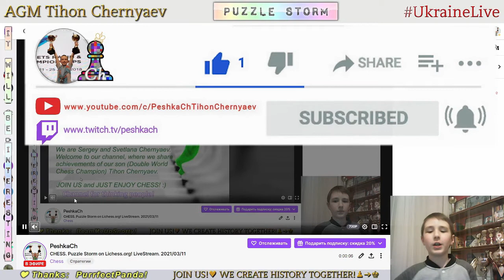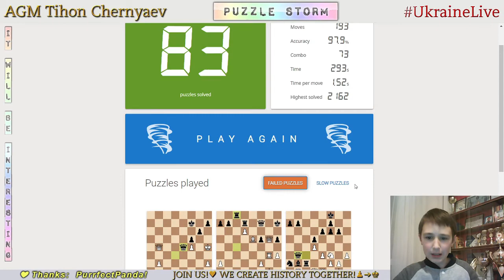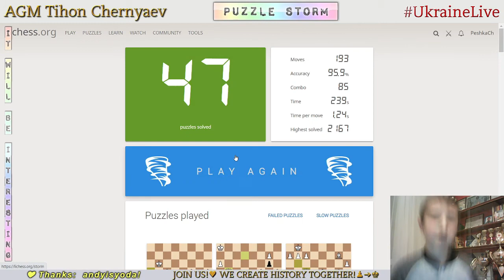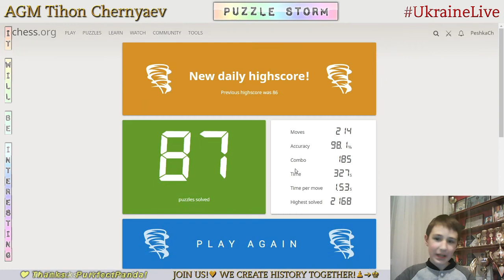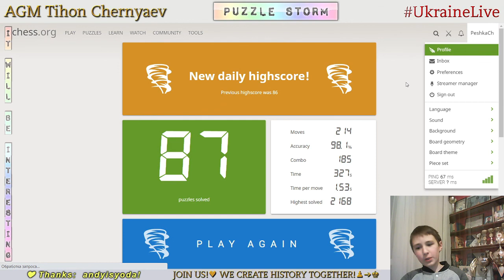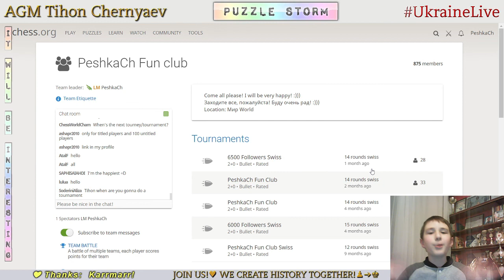CHESS. Puzzle Storm on Lichess.org! LiveStream. 11/03/2021